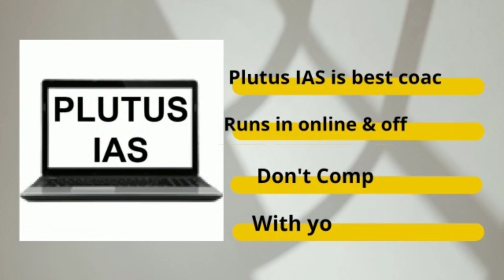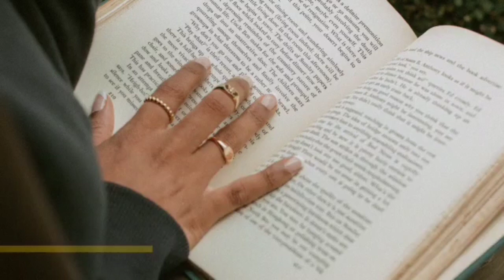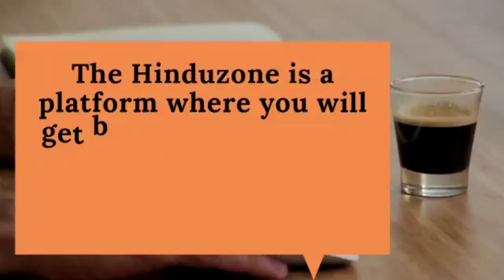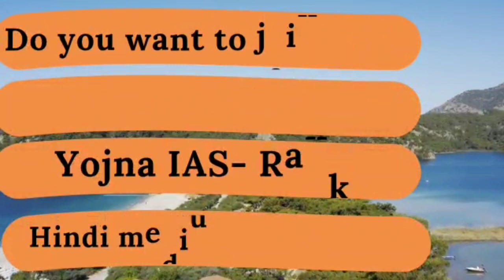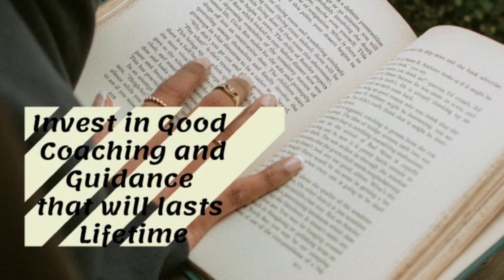Best Online IAS coaching in Ahmedabad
Best IAS coaching in Ahmedabad

Are you searching for Best Online IAS coaching in Ahmedabad